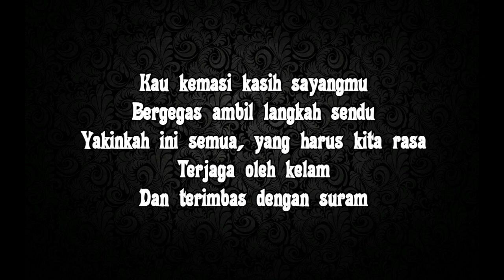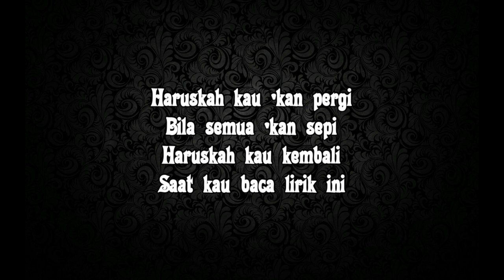Sheila on 7 - Berai (lirik)